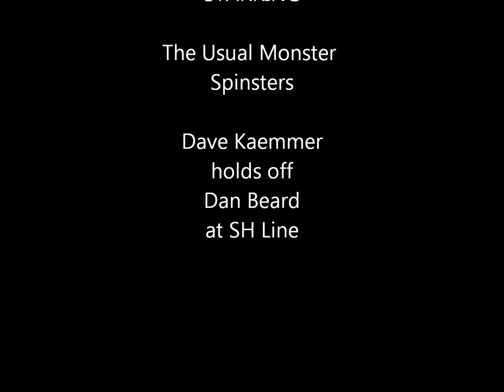Bullet Train Flag Day.wmv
Tuesday Morning Bullet Train
Flag Day, 2011